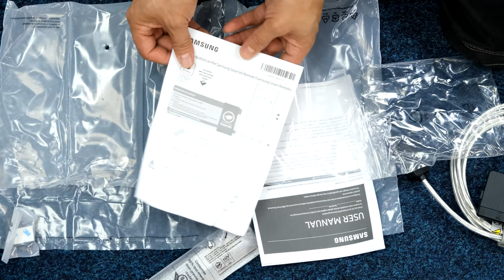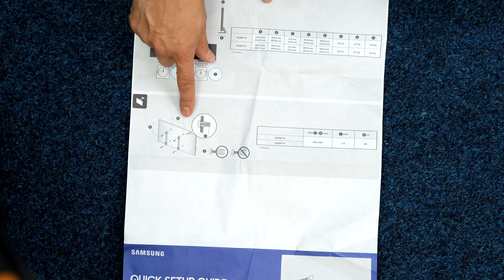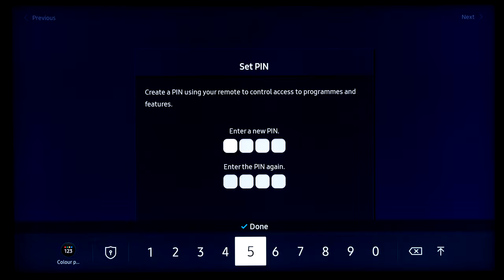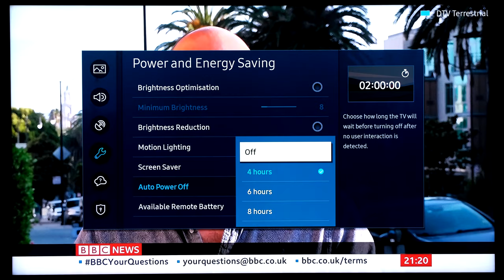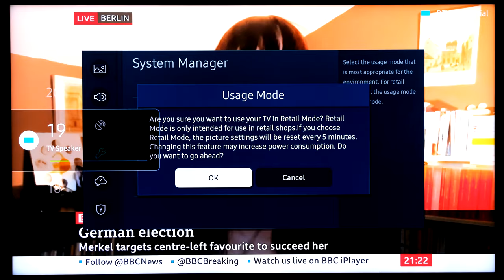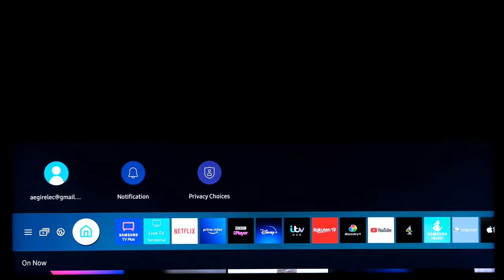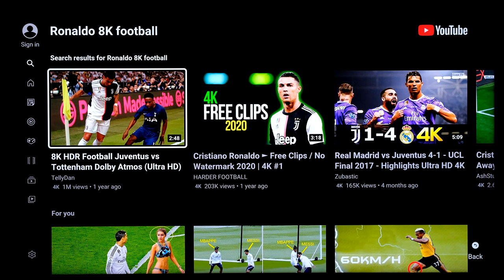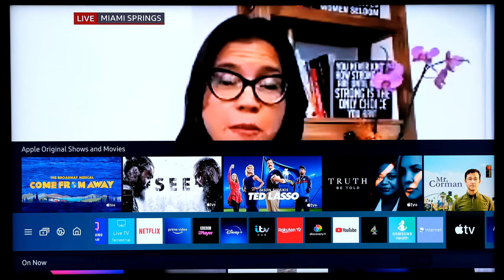Samsung 65QN800A 8K Neo QLED UHD TV Unboxing, Setup and 8K HDR Video Content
Samsung QN800A

65QN800A Dimensions Measurements    11:31
OneConnect Box Dimensions                      12:11
Samsung 2021 remotes closeup                02:46
Fitting the stand QN800A                             07:56
Turning the TV on                                          14:03
8K HDR Retail Demo                                     19:50
Samsung Voice Command Demo               22:30
Avatar Frontiers of Pandora Next Gen Demo  23:25
8K Football Ronaldo Demo                          26:27
Samsung Smart Hub 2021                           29:02

Samsung Neo QLED 8K 65QN800A unboxing, setup and 8K video retail demo. Also YouTube 8K video with voice command demo. for the opportunity.

Credit to Ubisoft

Samsung QE65QN800A QN65QN800A